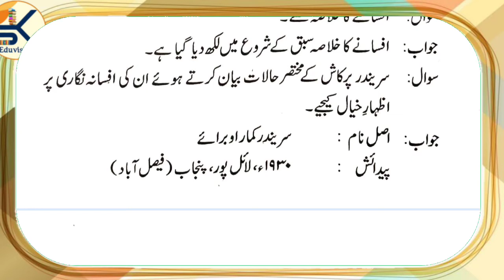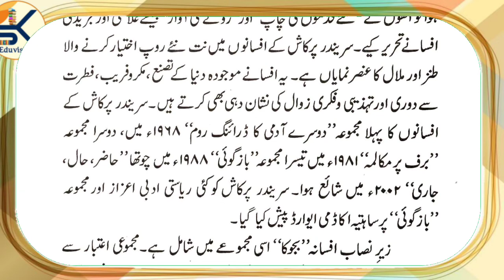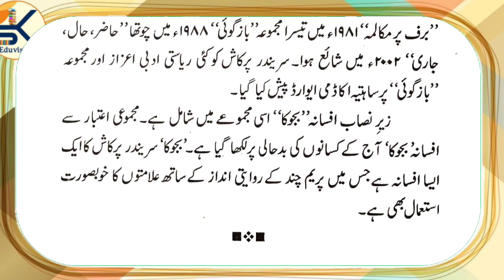Urdu Class 12 Chapter 7 Bijooka بجوکا || Surendra Prakash|| Sawalat O Jawabat Question Answer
Dear Viewers,
Ye sabaq NCERT ki Book Gulistane Adab se liya gaya hai.
🔸 Is video me aap ke liye pure sabaq ko bahut umda tareeqe se pesh kiya gaya hai jisse aap is sabaq ko aur sabaq se mutalliq tamam mouzuat ko bakhoobi samajh saken.

🔸 Iske agle Video me hamari team aapke liye agla sabaq le kar aayegi aur is tarah puri book ki Chapter wise series aap ko muhayya karai jayegi.

🔸 Chapter series ke baad aapko sawalaat-jawabaat aur imtihaan se mutalliq tamaam mouzoo ki videos bhi aapke liye laai jayegi.

Shukriya.